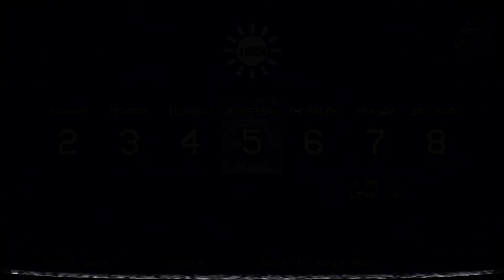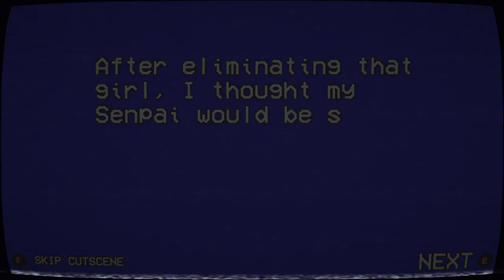Completing 1980's Mode Without Using Anything At School | Week One | Yandere Simulator Challenge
SisterLemon7 suggested this challenge, and I thought it would be interesting to do.

Regulations:
Anything that can be held by Ryoba and/or added to her inventory is off limits. She can use other mechanics like locker notes, opening bookbags, and talking to the counselor. She is also allowed to interact with things at school as long as they are not objects to be taken or held.

The weapons from home can be used.

Anything from town can be used, including the Yakuza.